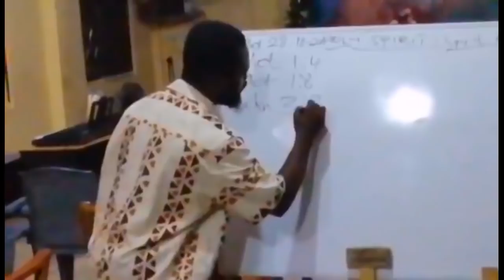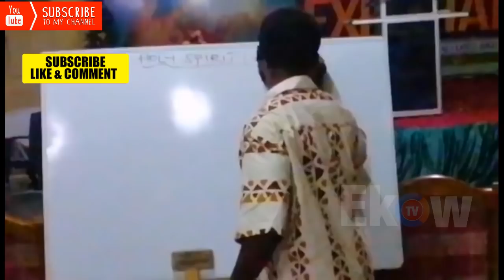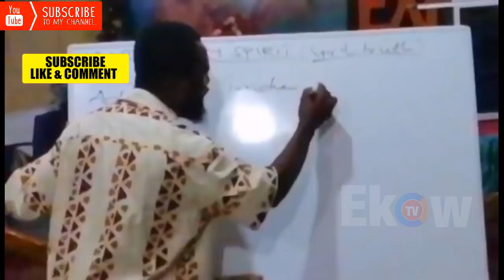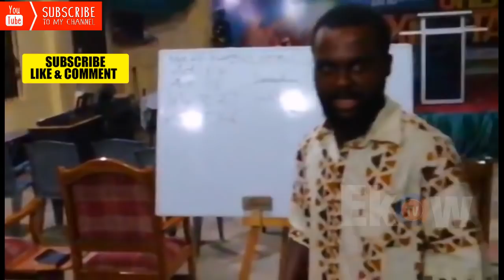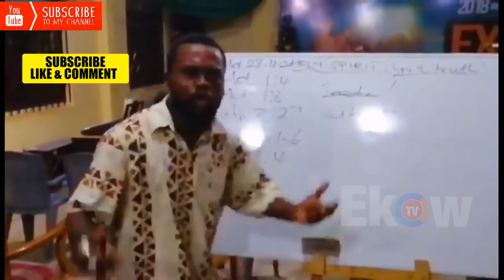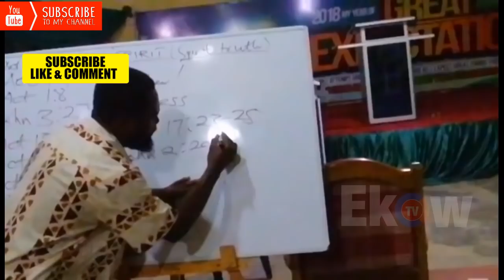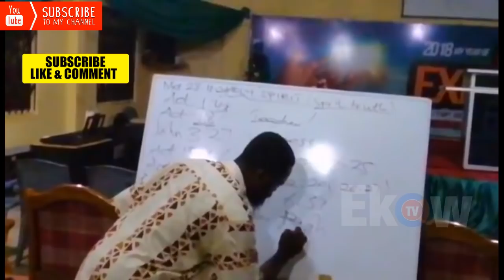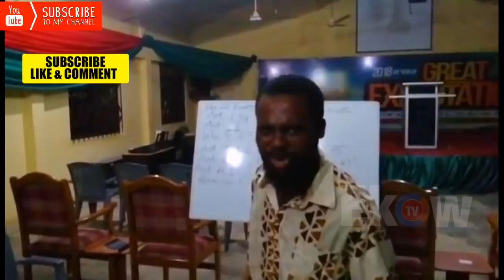The Key In Christianity By Evangelist Luther Afawuah